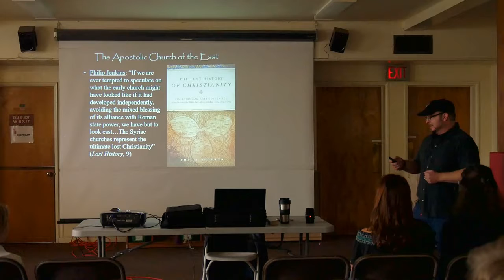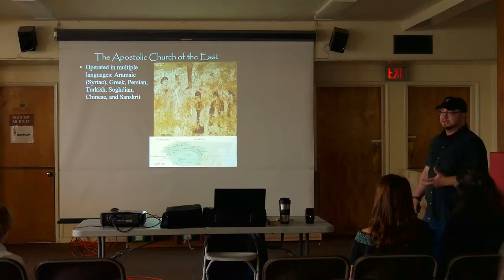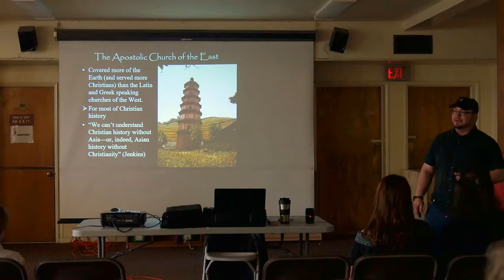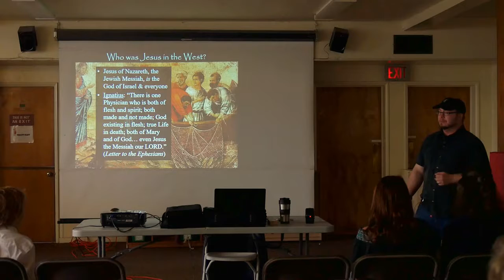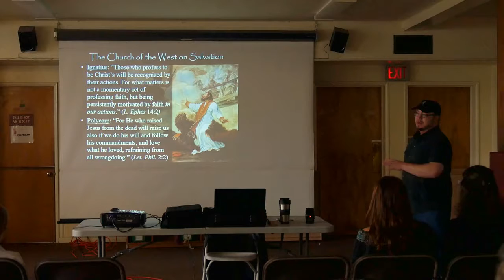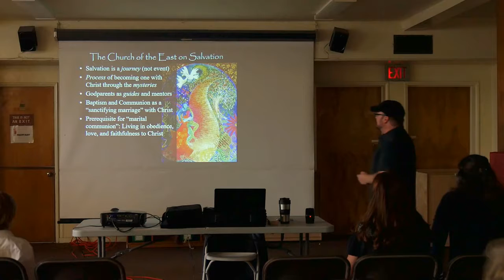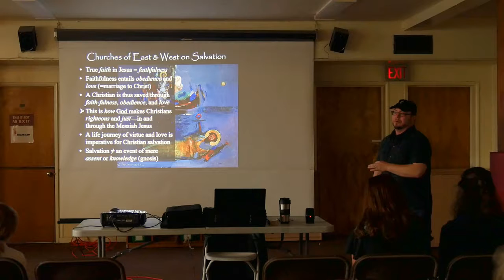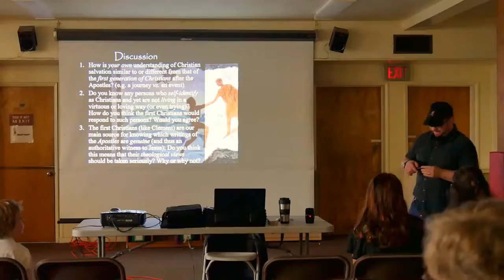Exploring Our Roots - 6: Part 2 - The First Christians: East and West